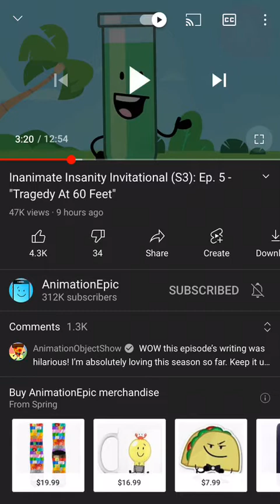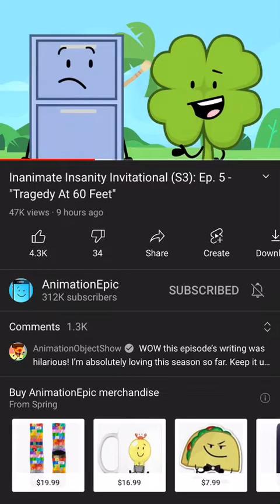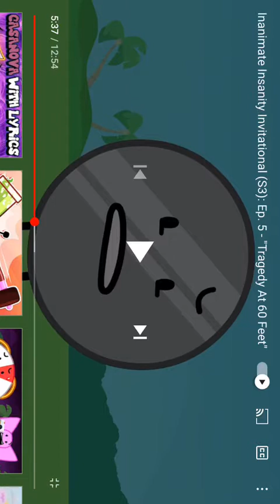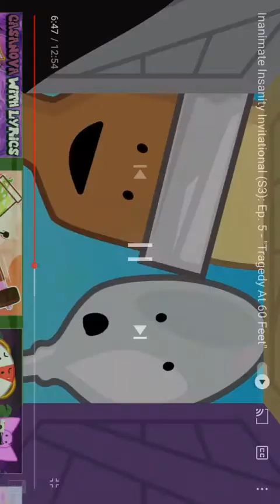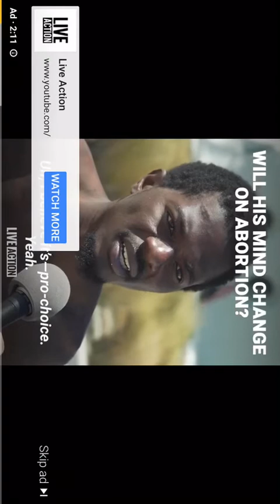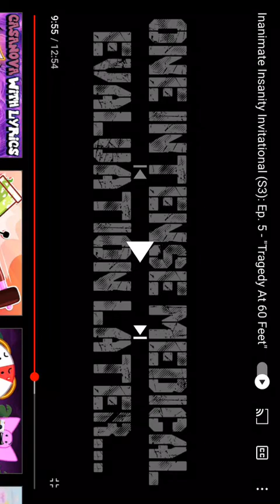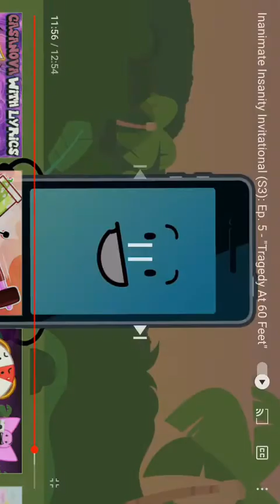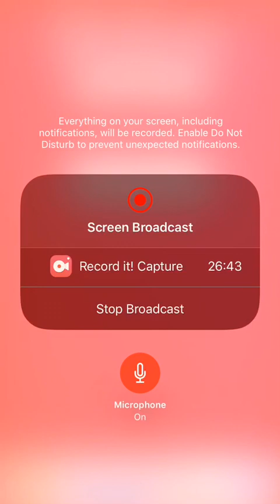Inanimate Insanity s3 ep5- Tragedy at 60 feet reaction pt 2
RIP Box
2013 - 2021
Hit with a black pink hammer